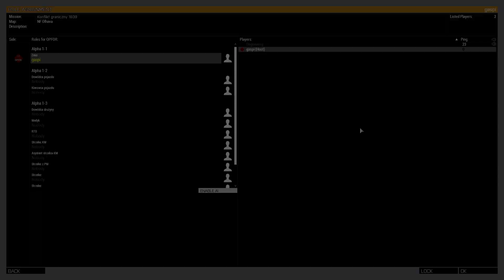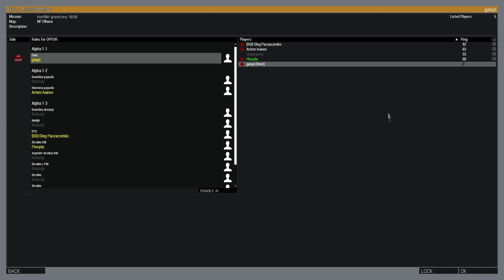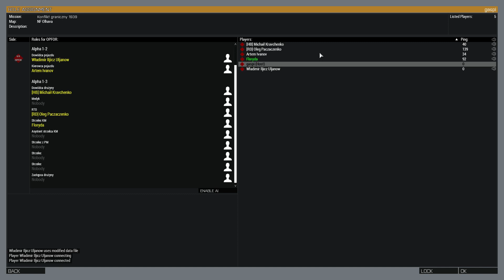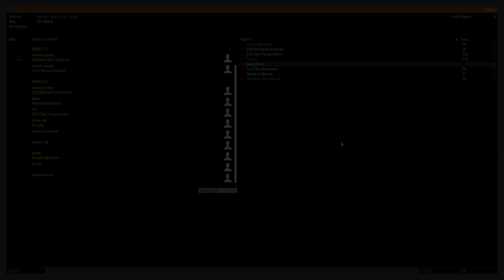Towarzyszu Komisarzu | Arma3 funny moments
Siemano wszystkim oglądającym. Zobaczycie właśnie urywki z misji, gdzie ekipa GWAiS grała jako żołnierze ZSRR w konflikcie granicznym na wschodzie przy granicy Japońsko-Mongolskiej. Całość, zobaczycie już w następnych dniach. Miłego oglądania :D

Jeżeli chcesz dołączyć do Gwais to niżej masz link do naszego Discorda. Zapraszamy wszystkich z otwartymi ramionami.